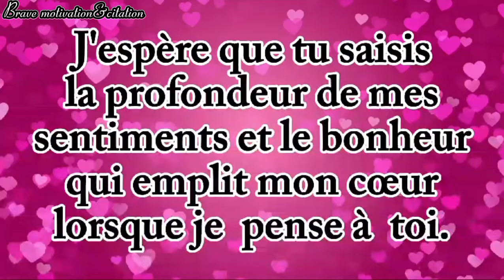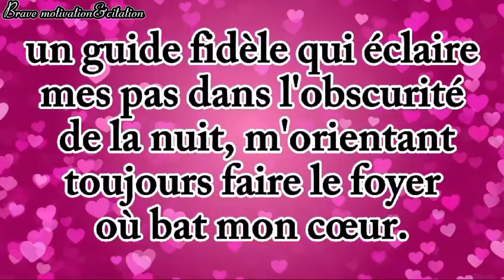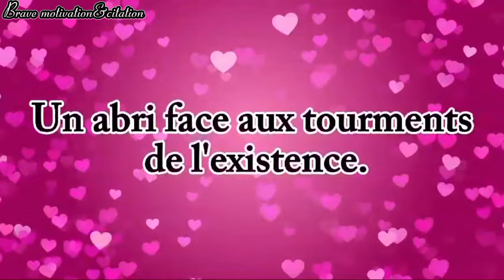Tu es gravé dans mon cœur❤️🌹je t'aime infiniment🌹|message d'amour